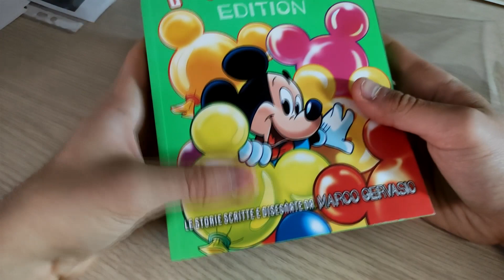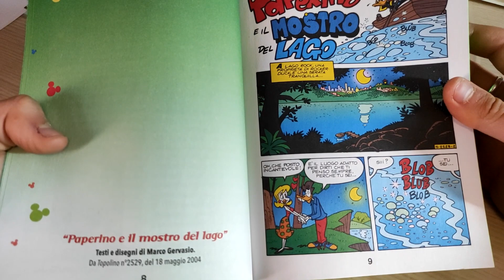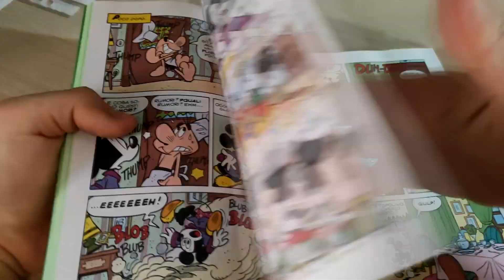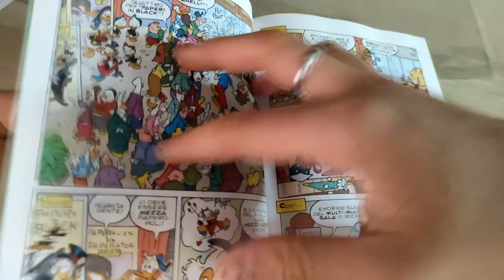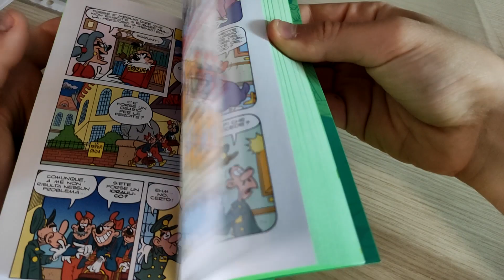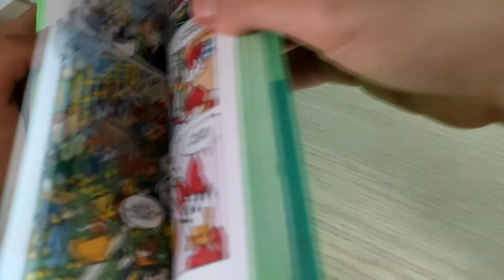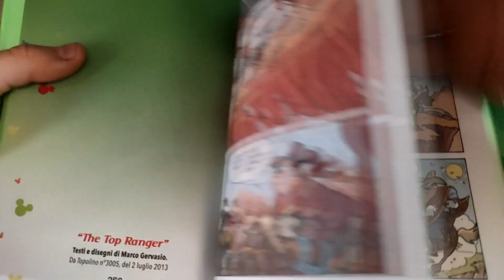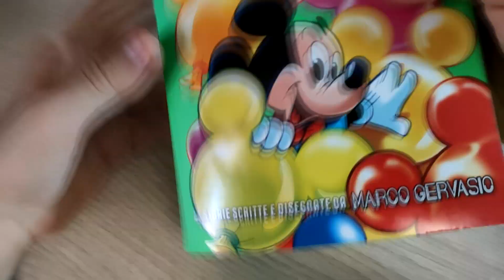Topolino Neon Edition 1/4 - Marco Gervasio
Le sue storie più divertenti scritte e disegnate!